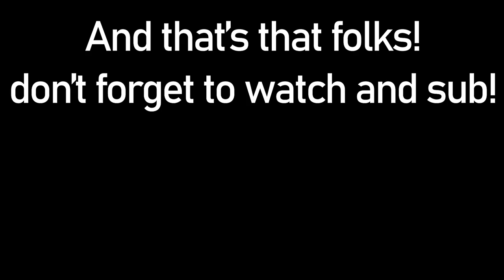Headpatting General Duke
This is a hybrid vid of head patting meme and Starcraft!
Duke is kind of a jerk because he has secret complexity about his baldness.